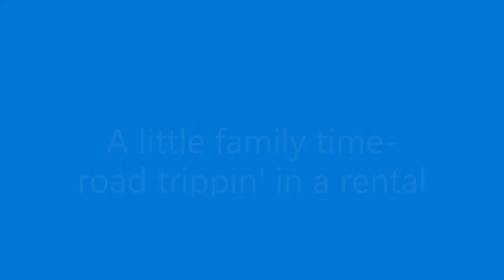2 dogs and a minivan, 9 states and 3000 miles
June  2019 road trip. Rental Dodge minivan and 2 dogs. A collection of still photographs with upbeat background music. Wonderful trip with few headaches.